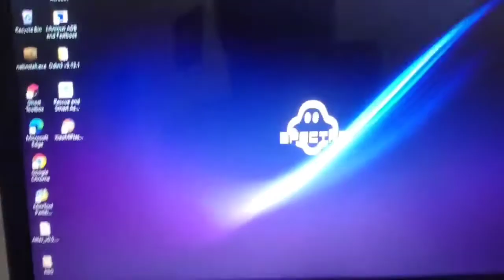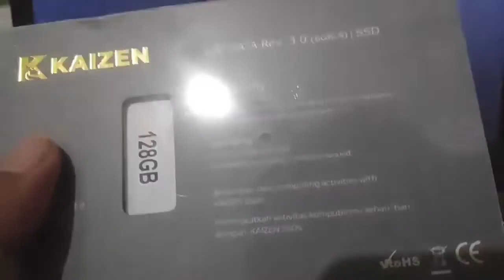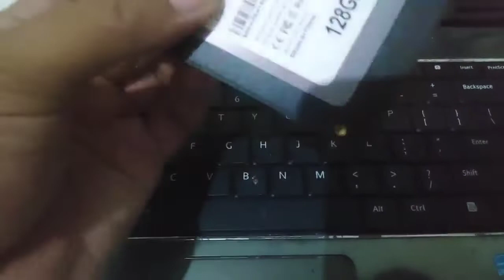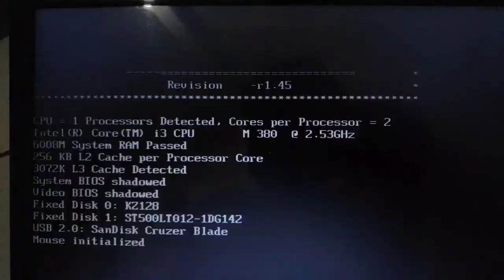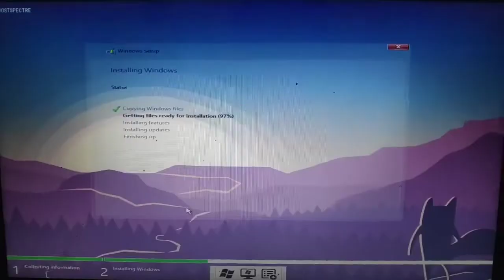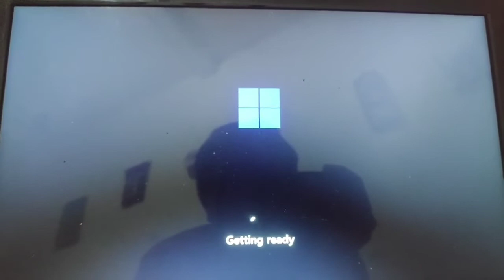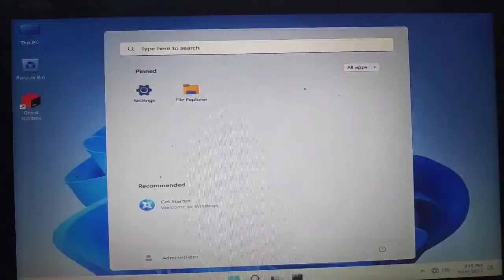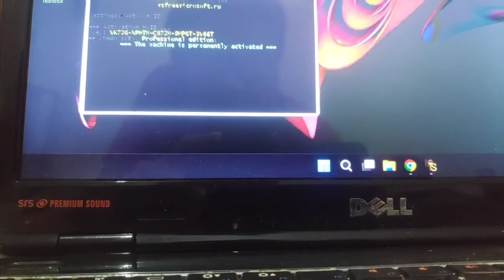dell N4010 | upgrade ssd kaizen | windows 11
windows 11